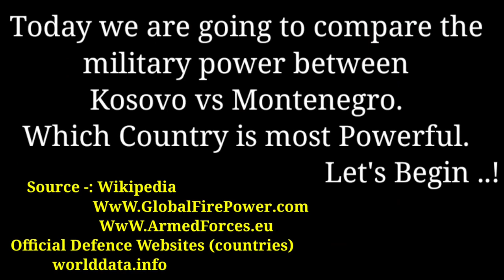Kosovo vs Montenegro military power comparison 2023 | Power of Global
Hello friends, in this video I have compared military power between Kosovo vs Montenegro, see who is more powerful. In this video I have Compared the Army Airforce and Navy of both countries.Who's powerful military ? Army, air force & navy power. This Video is Military Power Comparison : Montenegro vs Kosovo military Power Comparison 2023. Kosovo vs Montenegro military power 2023. Kosovo military vs Montenegro military power 2023. Kosovo vs Montenegro. Montenegro vs Kosovo . All about Kosovo vs Montenegro military.

Sources

worlddata.info
 armed forces eu -: armedforces.eu/